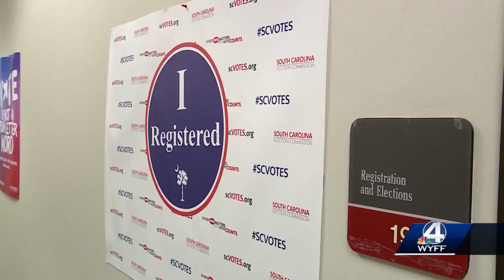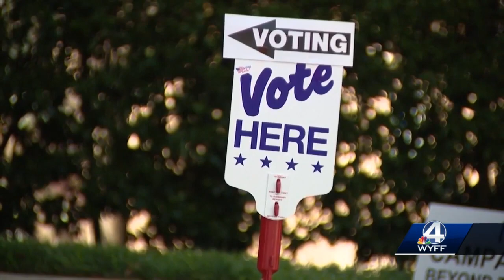Greenville County Voter Problems